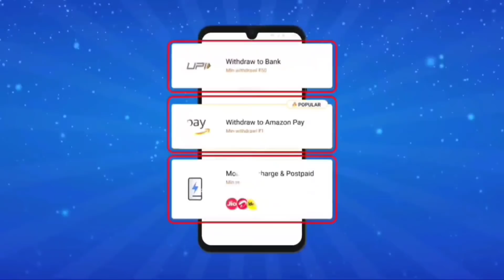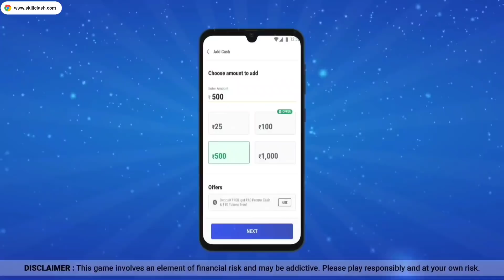24kGoldn - Mood ❤️ ( FreeFire Highlights )